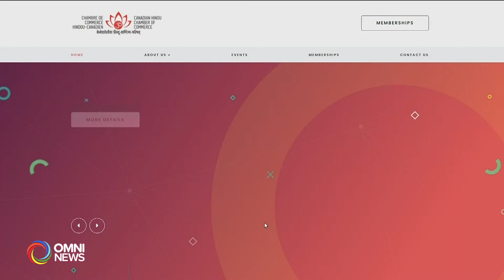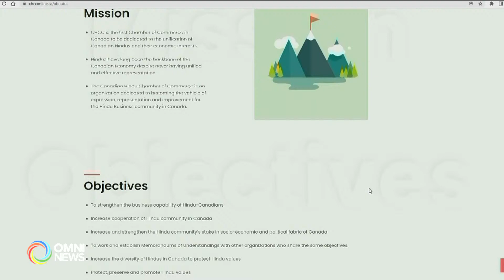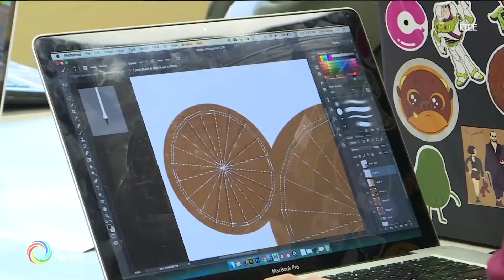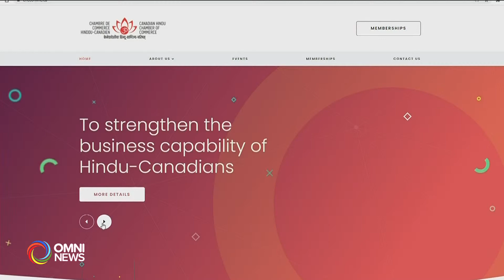CHCC Inauguration interview on OMNI NEWS